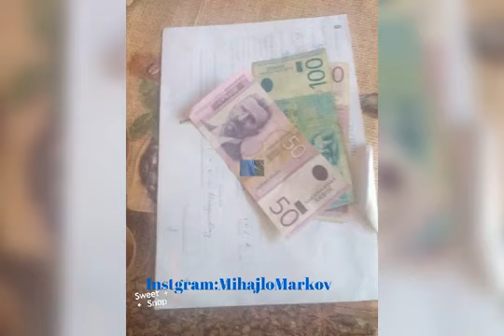30. mart 2023.